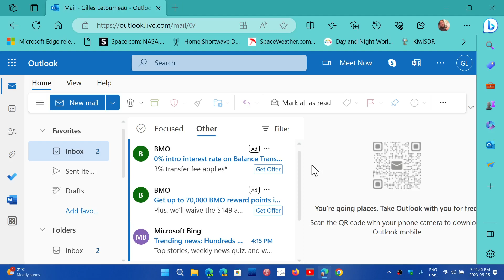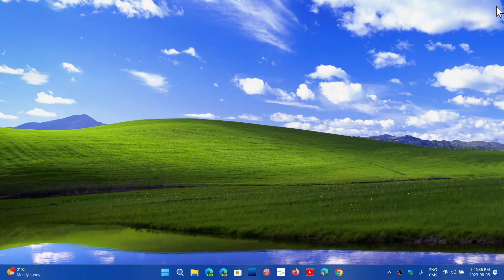OUTLOOK is down for some error 503 unable send emails or connect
If you have problems connecting, sending emails or get a 503 error or mobile device has issues... you are not alone